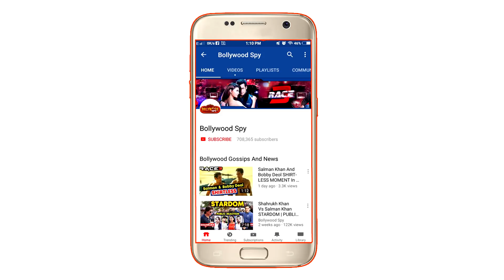Akshay Kumar की Prithviraj Chauhan Vs Ajay Devgn की Taanaji में होगा जबरदस्त महायुद्ध